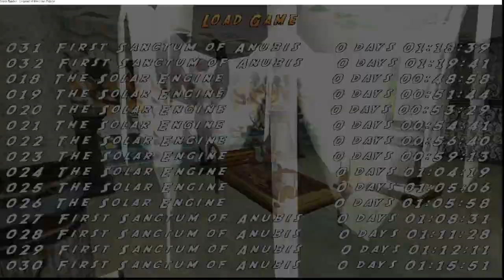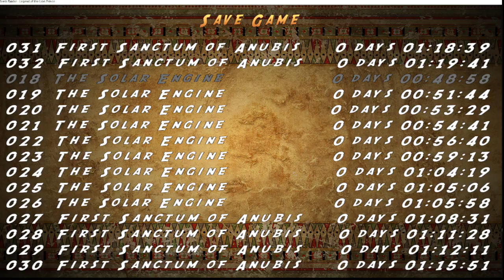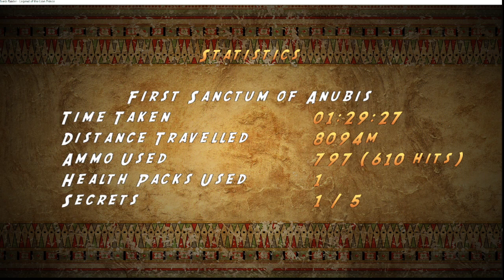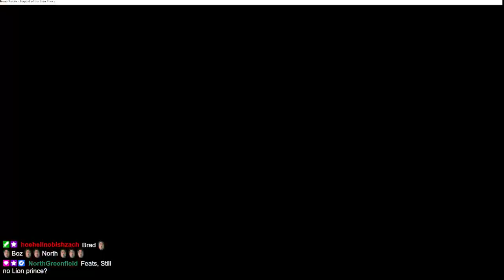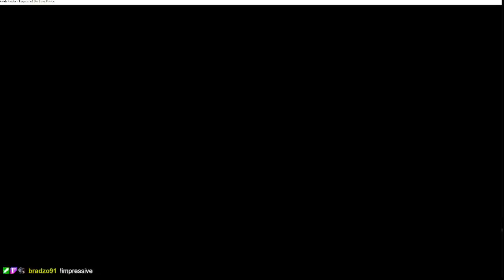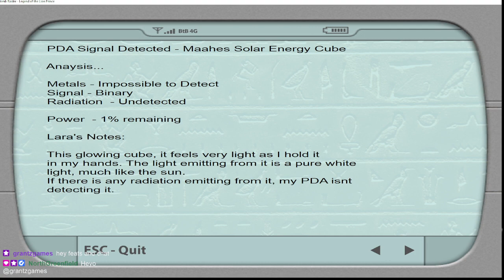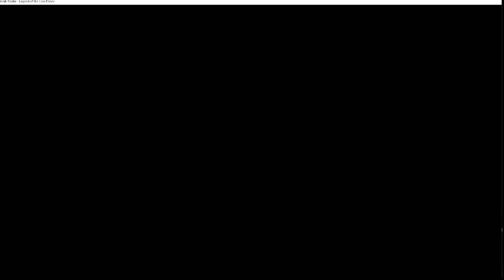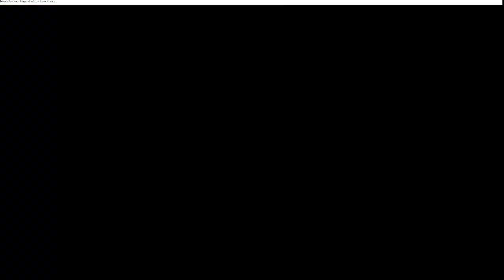BtB2024: Legend of the Lion Prince by JimmyBeon (Part 3)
For the full playlist of my playthrough of the BtB2024 TRLE, Legend of the Lion Prince by JimmyBeon